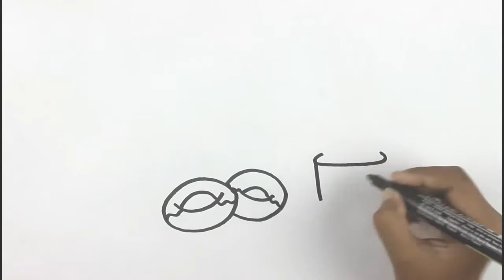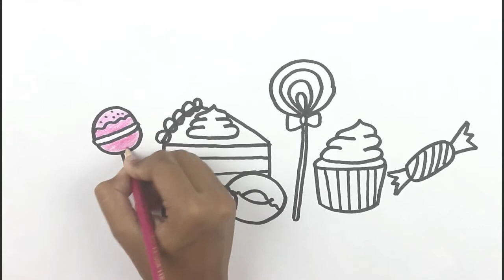Coloring Candy, Chocolates | Kids pastry Cake Coloring Pages | Videos for Brilliant Kids